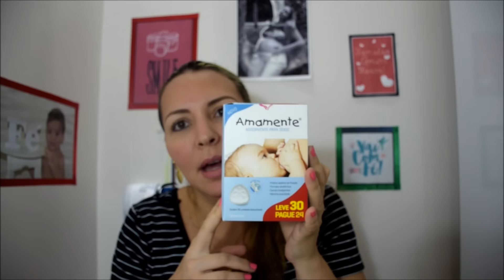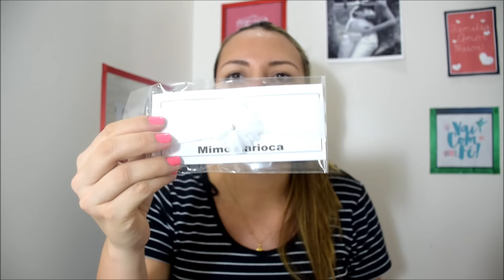Semanas 23, 24, 25, 26, 27 e 28 de gestação!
Obrigada sempre por assistir...
Eu só tenho que agradecer muito à Deus por tuuuuudo.
Senhor obrigada sempre.

Para me enviar algo:
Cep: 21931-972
Rio de Janeiro- RJ- Brasil

Facebook : Facebook / Priscila Aguiar

Instagran : @priehelbson

Fanpage :@priscilaaguiarmae

Bjks...